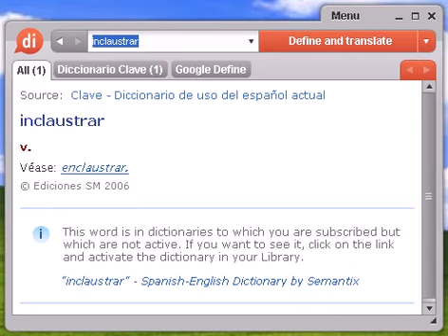Definición de inclaustrar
inclaustrar, diccionario, definición, significado, español, castellano, dixio